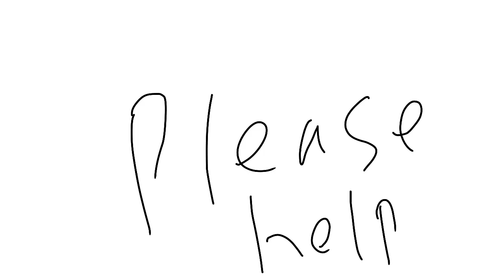No no square meme [Hetalia/slight spamano]//lazy filler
If your following me on insta you probably know that Im in the hetalia fandom lol
heres a really really lazy shitpost hhh-
•Credit•

Spain(c)hetalia
Romano(c)hetalia
hetalia by hidekaz himaruya